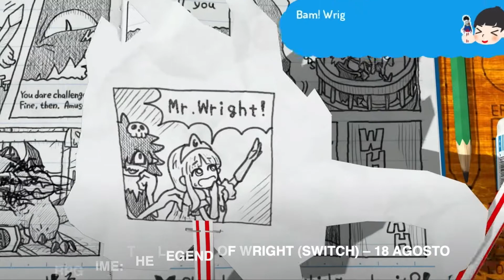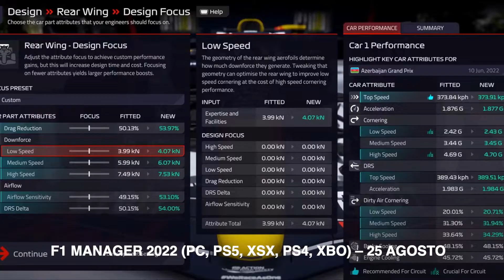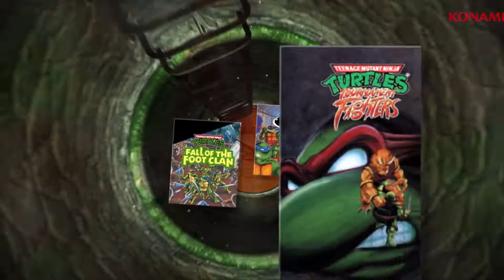Nuovi Giochi AGOSTO 2022 PS5 Nintendo Switch XBOX PC PS4 Play Station X S Trailers e date di uscita.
Elenco Nuovi Giochi in uscita nel mese di Agosto 2022 con Trailers e date di uscita.
Play Station 5  XBOX   Nintendo Switch  PC  PS4
00:05 South of the Circle (PC, PS5, XSX, PS4, NIntendo Switch) – 3 agosto
00:50 Turbo Golf Racing (PC, XSX, XBO) – 4 agosto
01:31 Recipe For Disaster (PC) – 5 agosto
02:01 Two Point Campus (PC, PS5, XSX, PS4, XBO, Nintendo Switch) – 9 agosto
02:54  Lost in Play (PC, Nintendo Switch) – 10 agosto
03:41 Cult of the Lamb (PC, PS5, XSX, Nintendo Switch) – 11 agosto
04:14 Rumbleverse (PC, PS5, XSX, PS4,) – 11 agosto
04:47 Blossom Tales 2: The Minotaur Prince (PC, Nintendo Switch) – 16 agosto
05:24 Rollerdrome (PC, PS5, PS4) – 16 agosto
06:02 Cursed to Golf (PC, PS5, XSX, PS4, XBO, Nintendo Switch) – 18 agosto
06:36 RPG Time: The Legend of Wright (Nintendo Switch) – 18 agosto
07:14 Thymesia (PC, PS5, XSX) – 18 agosto
08:01 Madden NFL 23 (PC, PS5, XSX, PS4, XBO) – 19 agosto
08:45 Midnight Fight Express (PC, PS4, XBO, Switch) – 23 agosto
09:24 Saints Row (PC, PS5, XSX, PS4, XBO) – 23 agosto
10:00 F1 Manager 2022 (PC, PS5, XSX, PS4, XBO) – 25 agosto
10:44 SD Gundam Battle Alliance (PC, PS5, XSX, PS4, XBO, Switch) – 25 agosto
11:19 Pac-Man World Re-Pac (PC, PS5, XSX, PS4, XBO, Switch) – 26 agosto
11:55 Soul Hackers 2 (PC, PS5, XSX, PS4, XBO) – 26 agosto
12:36 Destroy All Humans 2: Reprobed (PC, PS5, XSX, XBO) – 30 agosto
13:25  Immortality (XSX, PC, iOS, Android) – 30 agosto
14:03 Teenage Mutant Ninja Turtles: The Cowabunga Collection (PC, PS5, XSX, PS4, XBO, Switch) – 30 agosto
14:50 Tinykin (PC, PS4, XBO, Switch) – 30 agosto